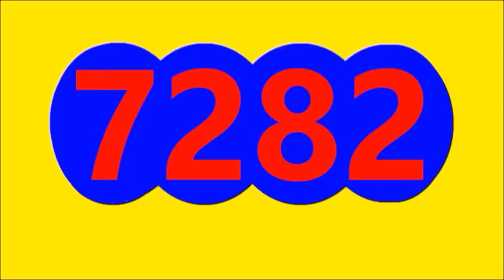EL PAISITA 1 DIA Y EL CHONTICO DIA RESULTADO SORTEO DE HOY LUNES 19 DE SEPTIEMBRE DEL 2022